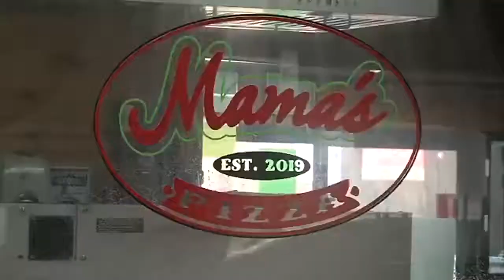Mama's Pizza closes in Terre Haute